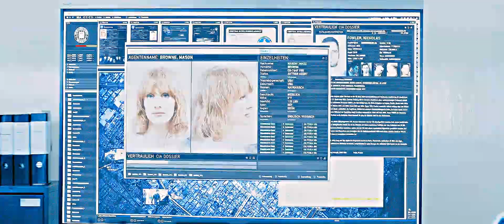Mace & Marie | One More Time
Don't steal/re-upload. Share the link!
• Movie: The 355
• Characters: Mason “Mace” Brown & Marie Schmidt
• Coloring: julamisiak
lowkey wasted enemies to lovers potential